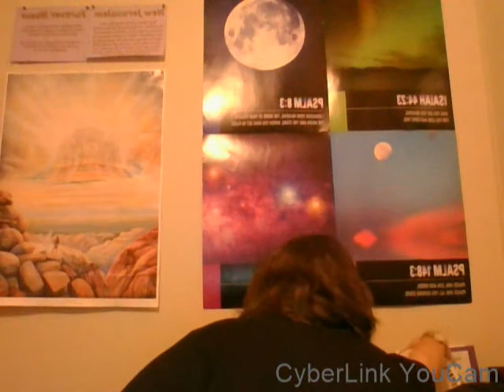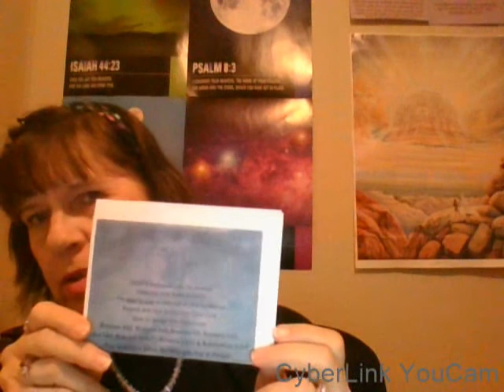Diving Into Psalms Psalm 15